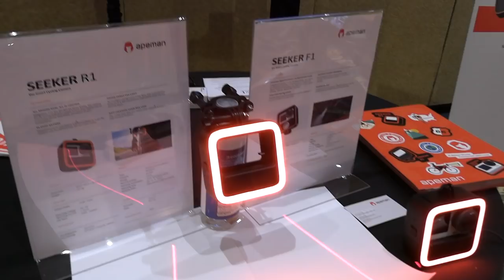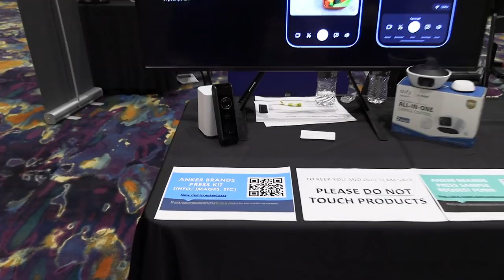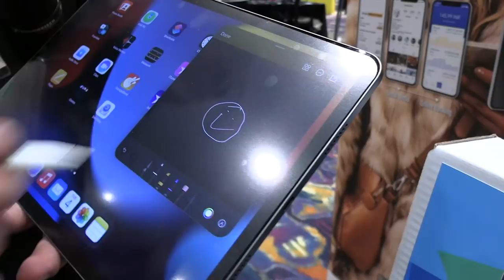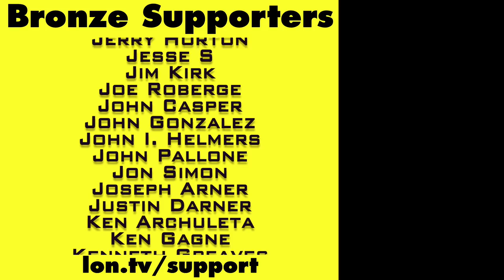CES 2022 Dispatch 2: Lots of Cool Stuff from the Pepcom Digital Experience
- Last night Jake headed over to one of my favorite events, the Pepcom Digital Experience showcase at the Mirage in Las Vegas.

VIDEO INDEX:
00:00 - Intro
00:28 - Update from Jake in Vegas
03:31 - Apeman Seeker Bike Camera & Light
04:13 - Anker Eufy Dual
04:56 - eufy All-in-One Garage Control
05:20 - Nebula Cosmos Laser Projector
06:30 - Anker Powerhouse 100
06:54 - Wemo Video Doorbell for HomeKit / iCloud
07:37 - Panzerglass Graphic paper
08:07 - OWC Accelsior 8M2
08:52 - OWC Ministack STX
09:36 - Phillips Fidelio FB1 Soundbar
10:25 - Viewsonic VX1755 Portable Gaming Display
11:11 - Otterbox Wireless Charging Stand with Battery
11:26 - Otter Plus Pop Phone Case
11:51 - Otterbox Easy Grab Case
12:27 - Magsafe Xbox Controller Mount
12:47 - Canon Dual Fisheye Lens for VR
13:31 - Pozio Privacy Charger